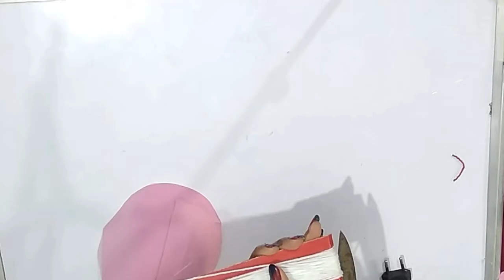DIY MAKE DOLL BEAUTIFUL WITH WOOL || DOLL KO SAJHAYE BY EMB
doll ko kaise sajhaye
obhi behad aasan tarike se
sirf wool or moti ki madad se